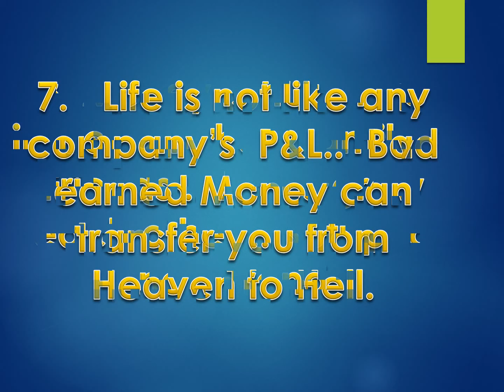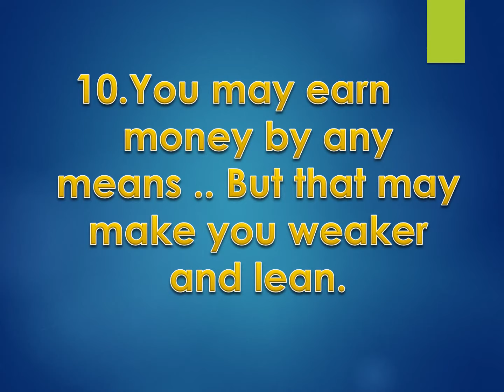Paisa Kaisa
10 Facts About Presence Of Money In Life
@IKSpeaks  A place to be with yourself for sometime